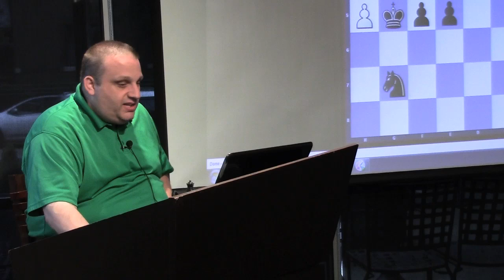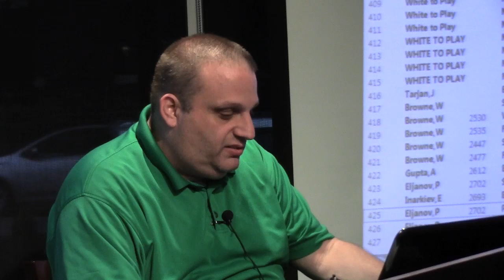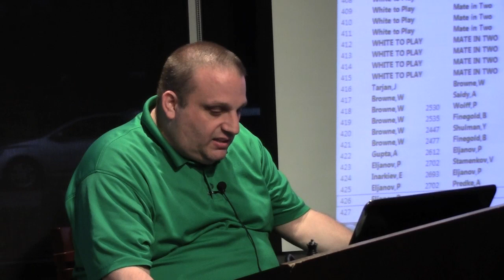Pavel Eljanov's Endgames - GM Ben Finegold - 2015.06.30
Grandmaster Ben Finegold has chosen to feature the highest-rated player whose name begins with "E": Pavel Eljanov.  Eljanov is the second-strongest Ukrainian but isn't as well known as his countrymen.

Abhijeet Gupta vs Pavel Eljanov, Aeroflot Rapid Open (2013)
Eljanov vs. Stamenkov
Ernesto Inarkiev vs Eljanov, 14th Karpov International (2013)
Eljanov vs Alexandr Predke, European Individual Championships (2013)
Eljanov vs Elina Danielian, European Individual Championships (2014)
Radoslaw Wojtaszek vs Eljanov, Gashimov Memorial (Group B) (2014)